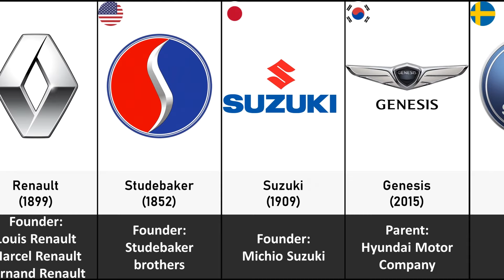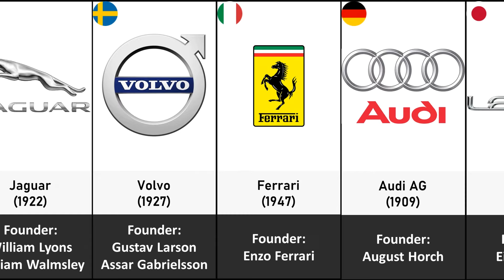Comparison: The Most Popular Car Brands in the US